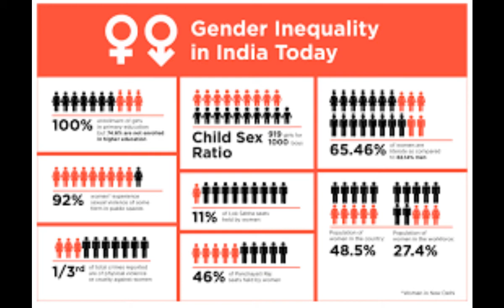Std-7 Sub- S.S Ch-17 Gender Discrimination by Mr. Shivam arora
Ch-17 Gender Discrimination